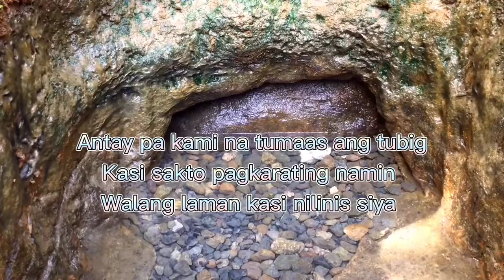KATAS NG YOUTUBE ! VLOGGERIST KA GURL?.| VLOG#1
YEY SA WAKAS !!! NAKA PAG VLOG NA RIN !
HAHAHAHAHAAHA
Hindi po ako pro pagdating sa editing at pag vivideo kaya please bare with me (ehehehhee)